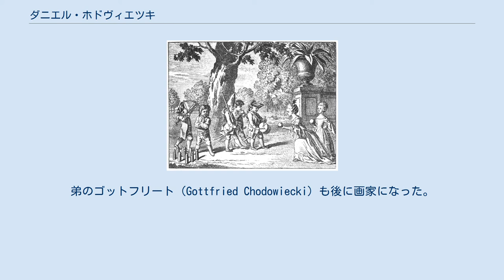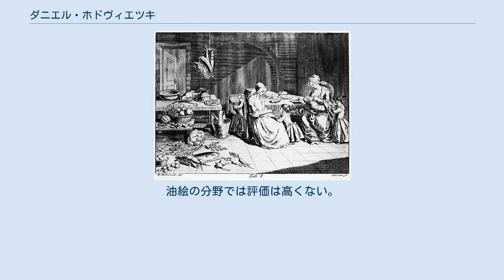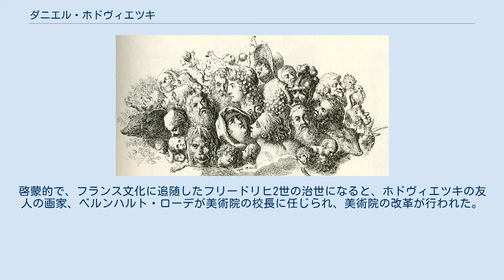ダニエル・ホドヴィエツキ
第一次世界大戦後の1923年にダンツイヒで発行された百万マルクの紙幣のデザインになっている ダニエル・ホドヴィエツキ（Daniel Niklaus Chodowiecki、1726年10月16日 - 1801年2月7日）はポーランド生まれのドイツの版画家である。
人生の大半をベルリンで過ごし、ベルリン美術院（美術学校）の校長も務めた。
多くの書籍の挿絵を描いた。
 当時、ポーランド王国であったダンツィヒ（現在のグダニスク）に生まれた。
父親は貿易商人で母親はスイス生まれでユグノーであった。
16歳の時父親が没し、ダニエルと弟は教育を受けるために服飾、宝石商のおじの住むベルリンに送られて、エナメル画家のハイド（Johann Jakob Haid）から美術的な訓練を受けた。
弟のゴットフリート（Gottfried Chodowiecki）も後に画家になった。
1年後ユグノーの絹商人の娘と結婚し、ベルリンに住むフランス人コミュニティと密接な関係を持つようになった。
 はじめ、当時の一般向けの印刷物であるアルマナック（年暦）などに絵を描くことによって画家として成功し、世界的に有名な版画家、挿絵画家になった。
詩人のレッシング、ゲーテ、シラーの著作の挿絵を描き、ヴァイスが出版した児童向け雑誌"Kinderfreund"の表紙を描いた。
一般書の分野でも、バゼドウやザルツマンらの著作にも、銅版画を描いた。
当時、ベストセラーとなったオリヴァー・ゴールドスミスやセルバンテス、トバイアス・スモレットの小説の翻訳本にもホドヴィエツキの挿絵が使われた。
 ホドヴィエツキは工房をつくり、多くの優れた職人を使い、2300近い銅版画を製作した。
油絵の分野では評価は高くない。
 1764年からホドヴィエツキはプロイセン王立美術院の会員であったが、「兵隊王」フリードリヒ・ヴィルヘルム1世の時代は、美術院の活動は低調なものであった。
啓蒙的で、フランス文化に追随したフリードリヒ2世の治世になると、ホドヴィエツキの友人の画家、ベルンハルト・ローデが美術院の校長に任じられ、美術院の改革が行われた。
ホドヴィエツキは1783年から事務局長となり展覧会の責任者となり、1786年から学部長、1789年から副校長となり、ローデの没後校長となり、終生その職にあった。
 息子のLouis Guilleaume Chodowieckiも画家、版画家となり、娘のSuzanne Chodowiecka（結婚後、Henry）も画家になった。